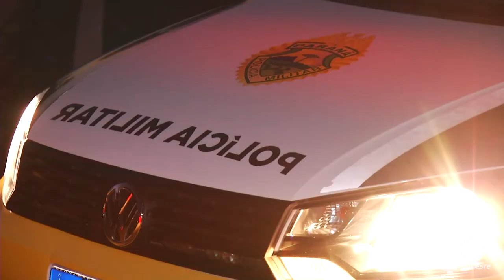Polícia prende duas mulheres com 120 kg de maconha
As mulheres de nacionalidade Paraguaia foram abordadas em Realeza durante a noite da quarta-feira (11).